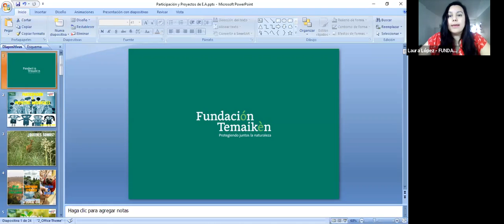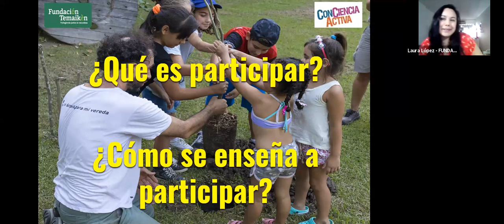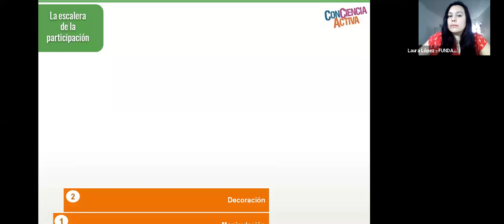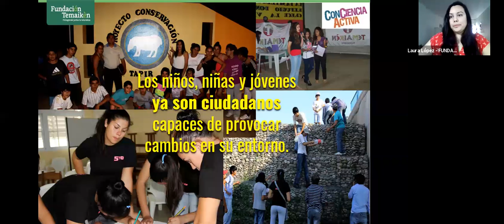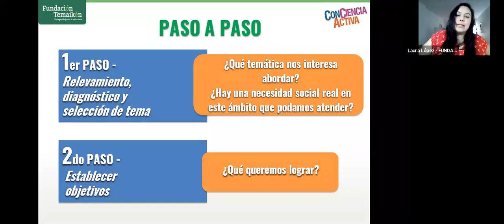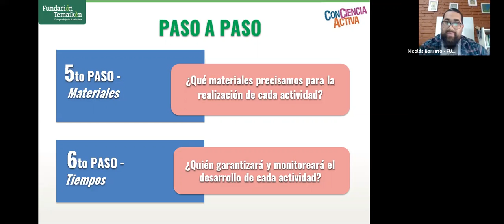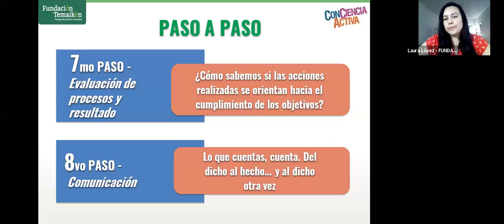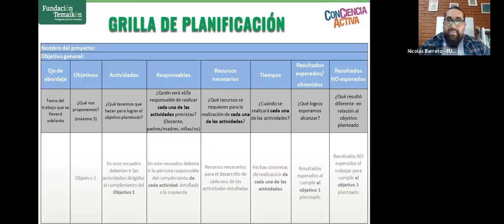CCA 2020 3. Participación y proyectos de educación ambiental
La importancia de generar multiplicadores ambientales como agentes de cambio promoviendo una Educación Ambiental vinculada a la participación, orientada a  crear habilidades que sirvan para analizar los problemas a los que se enfrentan actualmente las comunidades.